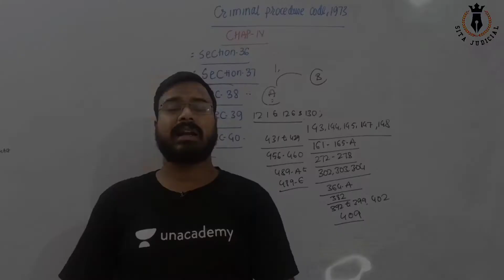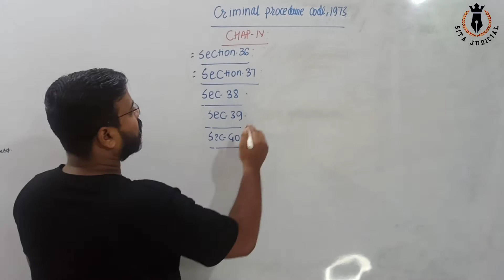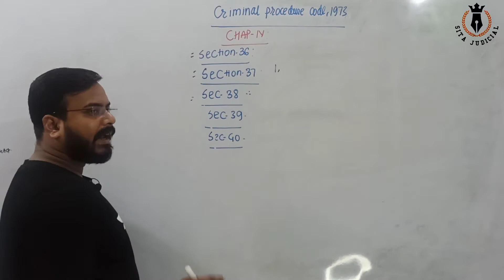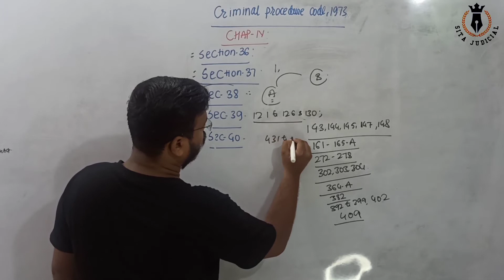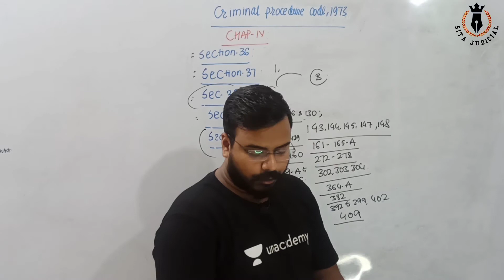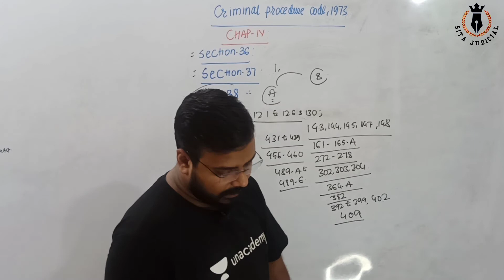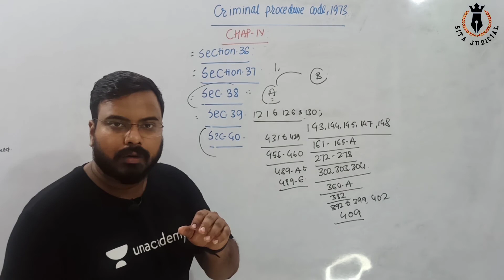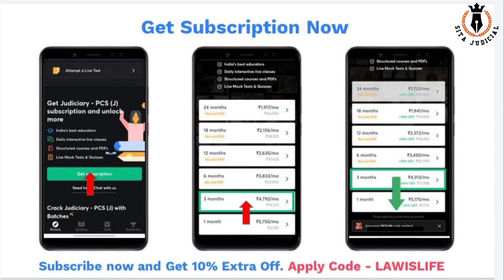Rapid Fire Revision Of Criminal Procedure Code 1973| Section 36 37 38 39 40 Of CrPC 1973 By Sonu Sir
To join my free live classes, Use code 'LAWISLIFE'

Please add this link at the top of the description in all these videos.

New Announcement For Judicial Aspirants

Special Rapid Class On CrPC & Evidence Act 1872

MAHA MARATHON SERIES:-
✅ SUNDAY (INDIAN CONTRACT ACT)

✅ MONDAY(CIVIL PROCEDURE CODE)

Unlock code-LAWISLIFE

Steer your preparation on the right track with the best educators for Judiciary exams on Unacademy. Join the 1 year Judiciary Foundation Batch - June, 2021 starting from 9th June for structured and comprehensive preparation with the top educators.